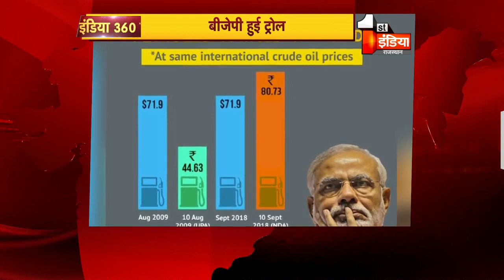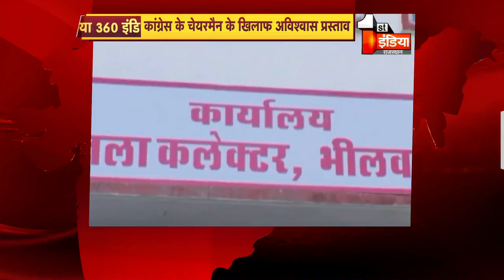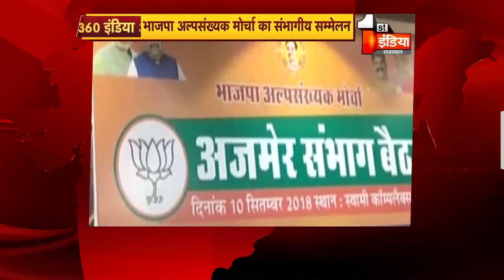देश विदेश की बड़ी खबरें फटाफट अंदाज़ में | National News | India 360